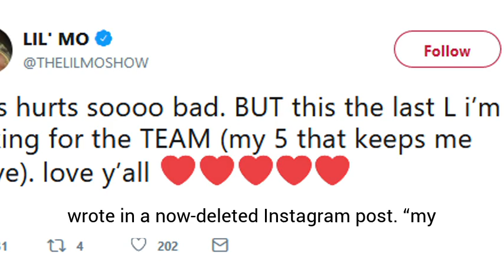Lil’ Mo Announces Split From Husband Karl Dargan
WELCOME TO SUGAR WATER TV.

Another celebrity couple bites the dust, this after R&B singer and media personality Little Mo announced via social media that she’s leaving her husband, boxer Karl Dargan. From what we can gather, Little Mo announced the end of the union after the Dargan, who stars alongside his allegedly estranged wife on Marriage Boot Camp: Hip Hop Edition was seen on the show speaking to another woman as Lil’ Mo headed to bed. This led to a barrage of social media posts from Lil’ Mo and comments from fans.

“The enemy destroyed what was sooooo LIT. but i’m not gonna blast or expose you,” Lil’ Mo wrote in a now-deleted Instagram post. “my children and i have been through enough. YOU OWE US EVERYTHING!”

Via Twitter, Mo issued a similar message that still remains active.

“This hurts soooo bad. BUT this the last L i’m taking for the TEAM. Love y’all,” little Mo tweeted.

Dargan admitted on the show that he found it hard to be committed solely to his wife, and in another instance on the show, he can been asking a woman to declare her love for him via a phone call.